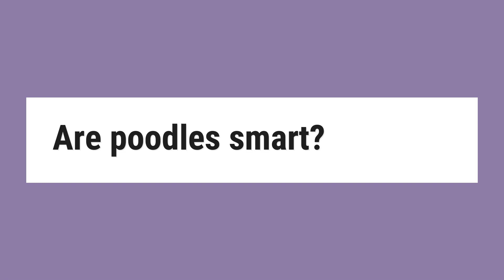Are poodles smart?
The temperament of Poodles is often described as alert, intelligent, loyal, trainable, active, and instinctual. They are very smart dogs and can learn commands and tricks very quickly. ... Standard Poodles are very energetic, but they tend to be slightly more reserved than Miniature and Toy Poodles.

Reference:
Poodle Temperament & Personality | Canna-Pet®